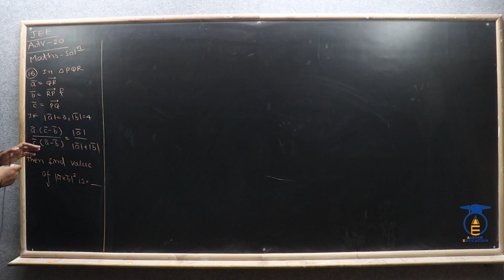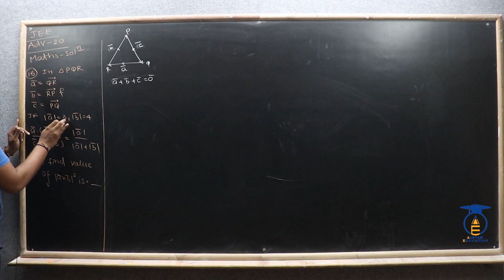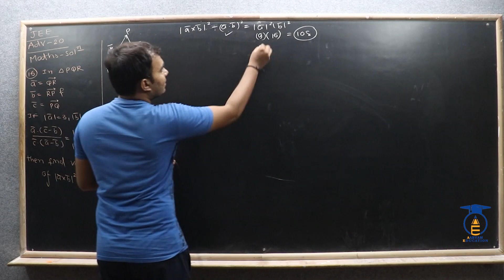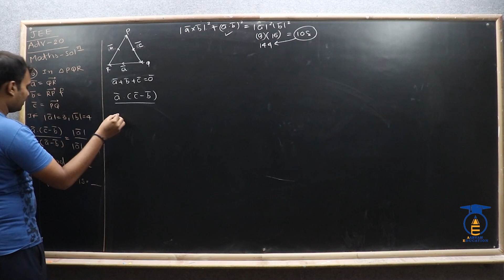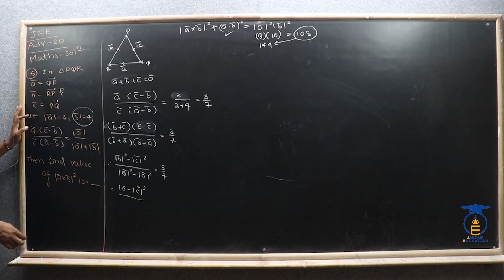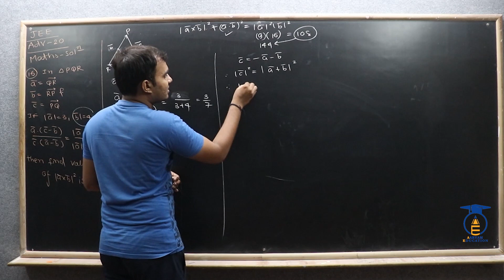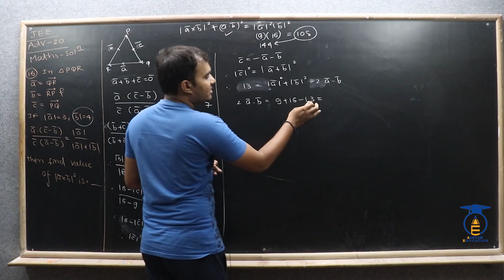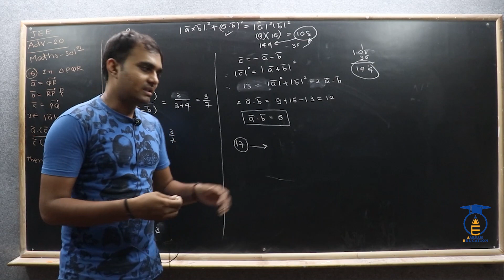STD 12 || MATHS || Part 10 || JEE ADVANCE 2020 PAPER SOLUTION.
નમસ્તે,

વિદ્યાર્થીમિત્રો...

SUBJECT = MATHEMATICS JEE ADVANCE
TOPIC = JEE ADVANCE PAPER SOLUTION